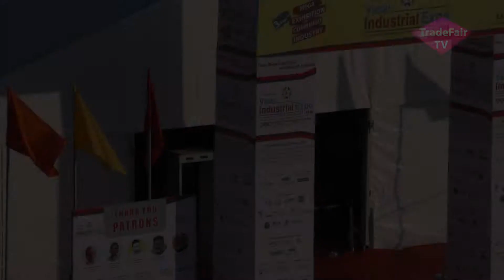Sun Data Processing - Vasai Industrial Expo 2018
Exhibition promo video of Sun Data Processing - Vasai Industrial Expo 2018.